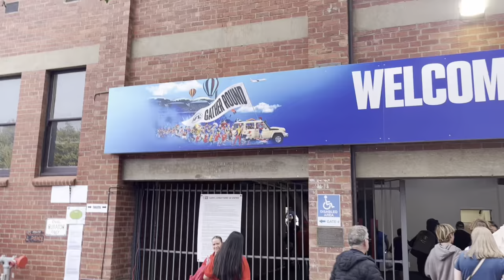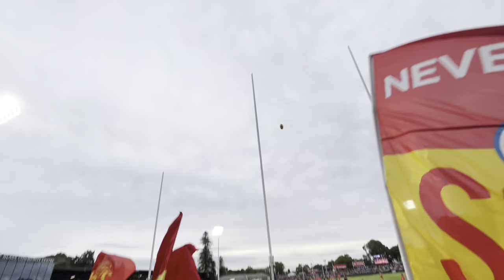WE TRAVELED TO GATHER ROUND! GOLD COAST VS FREMANTLE FAN TV!